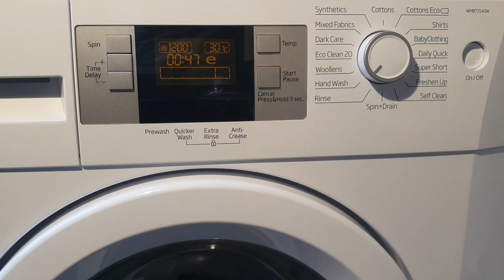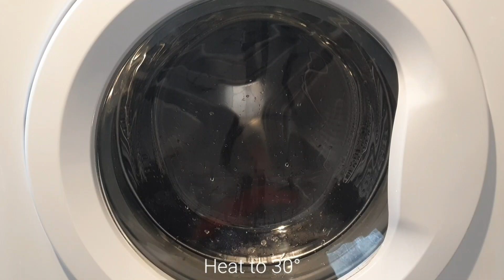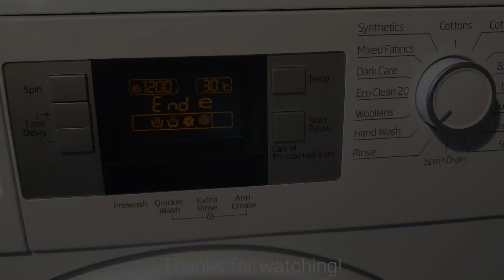Beko WMB71543W - Hand Wash 30° (Full Cycle)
Mini load of beasts on Hand Wash 30° just for filming purposes.

0:00 Setting cycle
0:17 Start
1:44 Start of wash
5:43 Heat/Main wash
25:44 Drain from wash
26:44 First rinse
32:00 Drain from first rinse
33:05 Final rinse
38:32 Drain from final rinse
39:42 Final spin - First burst 400rpm
43:27 Final spin - Final burst 1200rpm
49:17 Anti crease
50:07 End